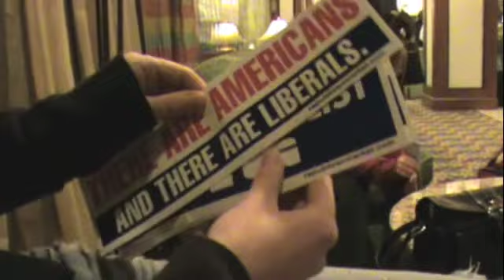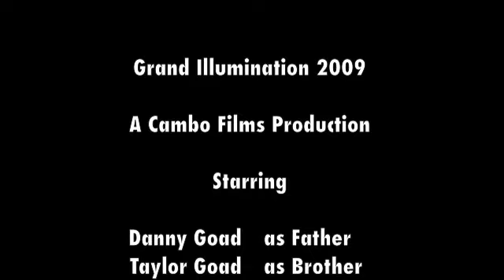Grand Illumination '09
My wife and I were only two weeks old as a married couple, and we decided to participate in the old Goad Family Tradition of going to the Grand Illumination in Williamsburg, VA.  I was not well versed in the etiquette of a proper husband yet.